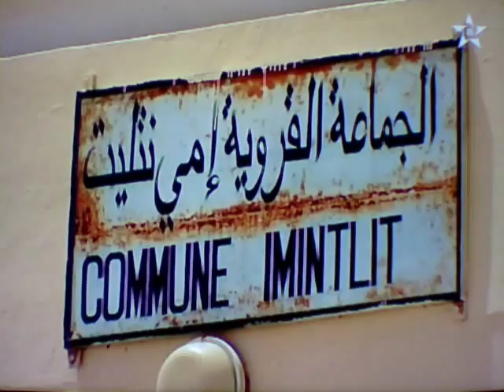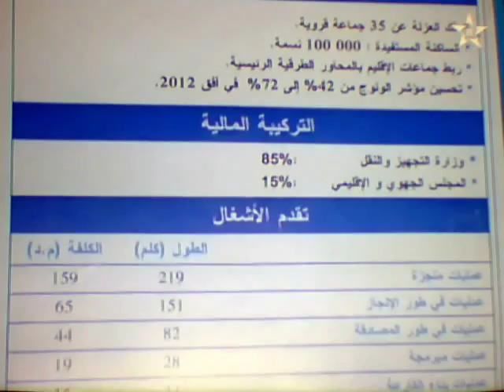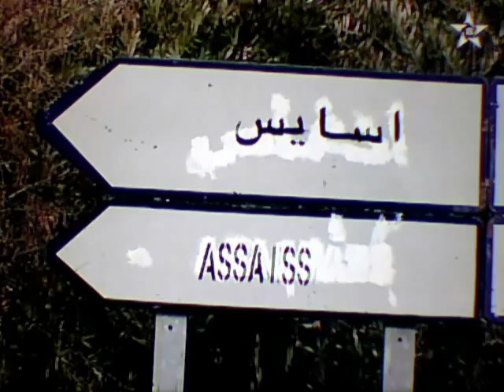منطقة حاحا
بمنطقة حاحا الجفاف وندرة المياه الشرب